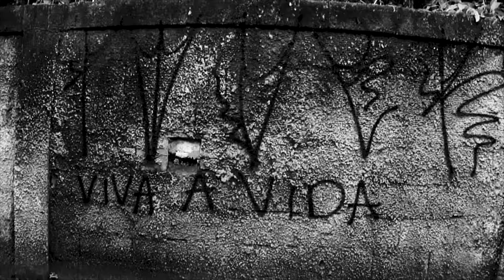Meu Nome Não É Goiaba - Menina Não Tenha Medo (Ao Vivo Kijeme Maturembá part. Katyre Bayxu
Menina Nao Tenha Medo - Meu Nome Nao E Goiaba

Ao vivo no Kijeme Maturemba, casa de Katyre Bayxu, aldeia velha, Arraial D`Ajuda.

Gravado totalmente ao vivo, sem nenhuma pós edição no audio, faz parte da trilha sonora do curta doc KIJEME MATUREMBA - Meu Nome Não é Goiaba. Katyre Bayxu participa com uma defumação de ervas indígenas tradicionais da região, ritual que era usado em diversos shows da banda na esquina da Broadway.

 O projeto tem o apoio financeiro da Prefeitura de Porto Seguro, realização da Lei Paulo Gustavo, Ministério da Cultura e Governo Federal.

com: KATYRÉ BAYXÚ / NEYGOIABA / VINÍCIUS MIRANDA / DAVI MIRANDA

idealização / produção executiva: NEYGOIABA
direção: MATHEUS ROCHA
edição e montagem: MATHEUS ROCHA & NEYGOIABA
trilha sonora original: MEU NOME NÃO É GOIABA
direção de fotografia / arte: GUIM VASCONCELOS
produção: RAFAEL LOIOLA
captação de áudio / mix / masterização: TIAGO MAKULLA
colorização / finalização: MATHEUS ROCHA
assistente de áudio: NIRLEY LIMA
imagens adicionais: VITÓRIA CRISCUOLO / BIEL BRITO / VINICIUS MIRANDA
produção: ME TOO PRODUÇÕES / MEU NOME NÃO É GOIABA
apoio: PORTOTEC CONTABILIDADE / ADARTE / IGLU LOC / PREFEITURA DE PORTO SEGURO
realização: LEI PAULO GUSTAVO / MINISTÉRIO DA CULTURA / GOVERNO FEDERAL